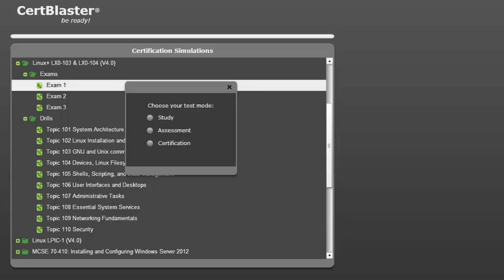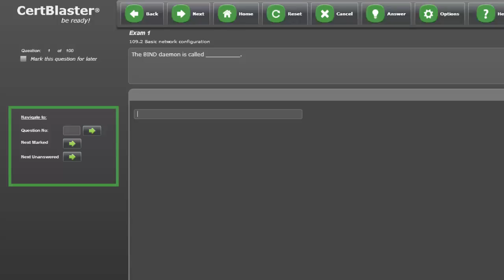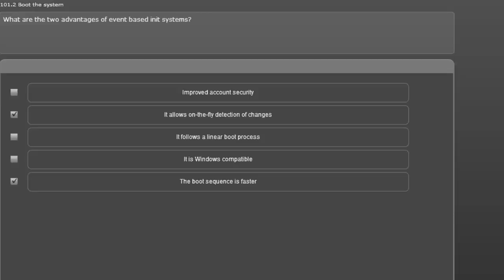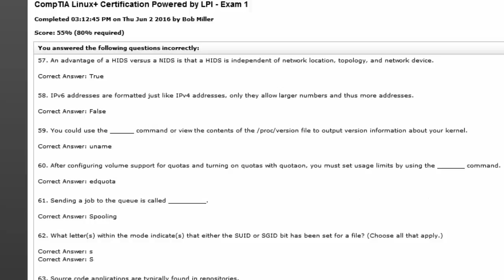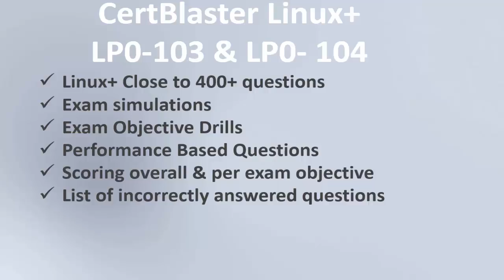How Passing Linux+ Also Gets You LPIC-1 | Certification Explained | CertBlaster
n this video, we break down the key differences between CompTIA Linux+ and LPIC-1 certifications, including how passing Linux+ can also earn you the LPIC-1 credential—but not the other way around. We’ll also show you where to find top-rated practice tests for both certifications using CertBlaster, helping you prepare with confidence. Whether you're just starting your Linux certification journey or deciding between Linux+ and LPIC-1, this video has everything you need to make an informed choice and boost your chances of passing on the first try.

𝐀𝐛𝐨𝐮𝐭 𝐂𝐞𝐫𝐭𝐁𝐥𝐚𝐬𝐭𝐞𝐫
Welcome to the official CertBlaster YouTube channel! We're your go-to resource for mastering IT certification exams. Whether you're aiming for CompTIA A+, Network+, Security+, Linux+, Microsoft MCSA/MCSE, or LPI certifications, we provide expert guidance and insights to help you succeed. Our videos will showcase how our interactive practice tests, featuring realistic exam simulations and performance-based questions, can prepare you for the real thing. Visit
to explore our full range of practice tests and take the next step in your IT career!

𝗧𝗵𝗮𝗻𝗸𝘆𝗼𝘂 𝗳𝗼𝗿 𝘄𝗮𝘁𝗰𝗵𝗶𝗻𝗴: How Passing Linux+ Also Gets You LPIC-1 | Certification Explained | CertBlaster